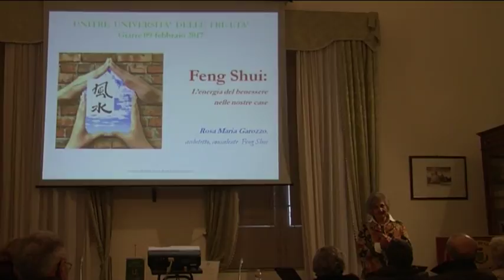Giarre, Unitre, incontro sull'arte del Feng Shui